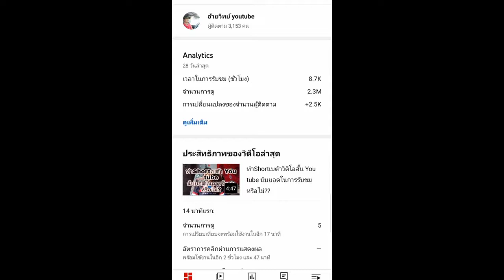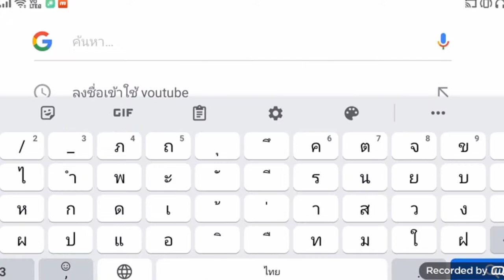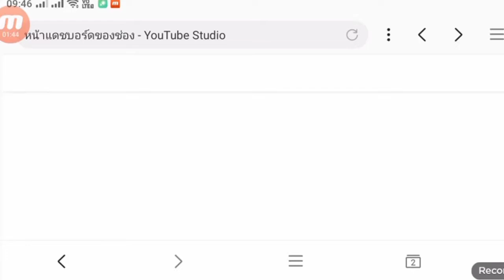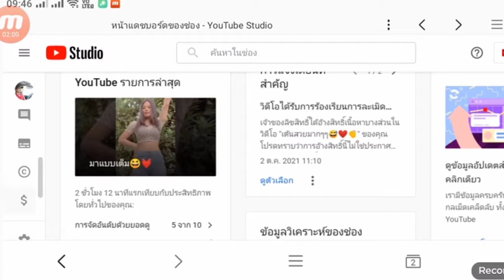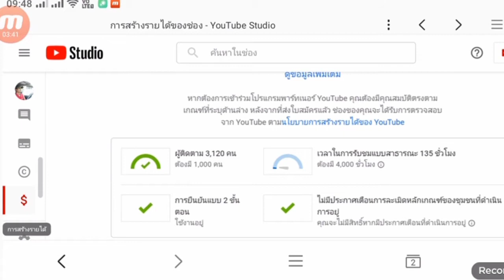ผู้ติดตาม1,000คน การรับชม4,000ชม.แต่ยังไม่ผ่านกฎเป็นเพราะอะไร@wit2520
[ถ้าหากทางยูทูปมีการเปลี่ยนแปลงผมต้องขออภัยเป็นอย่างสูง]🙏😍